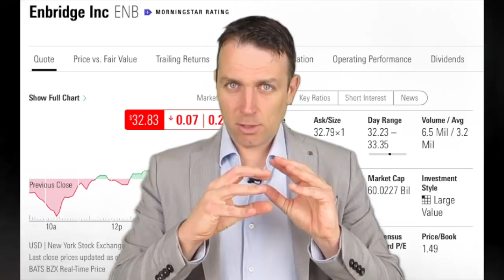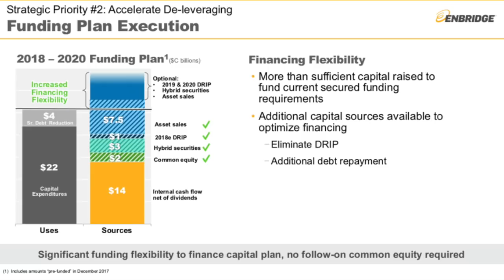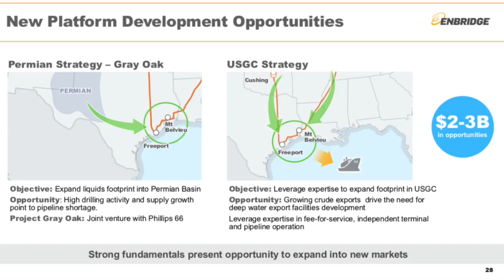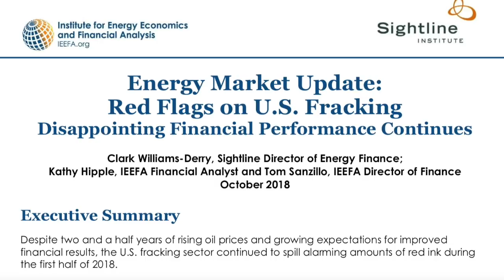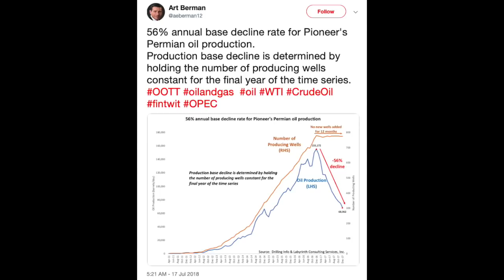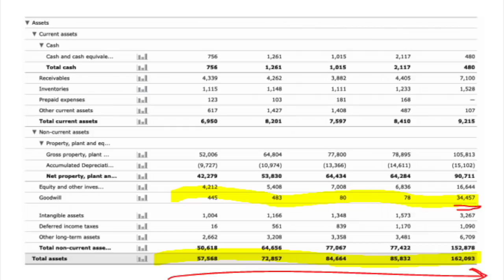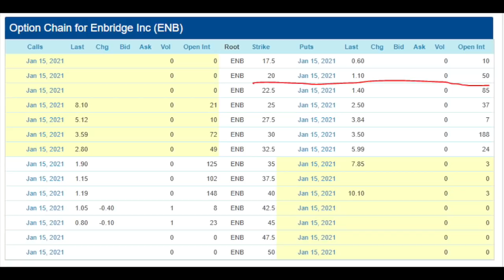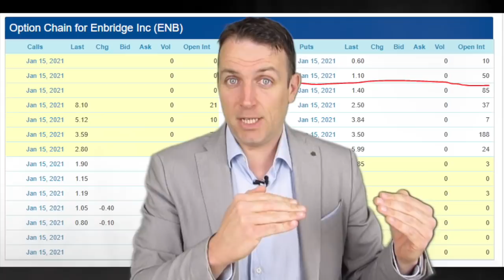Enbridge stock analysis - 6% dividend and risks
Enbridge stock analysis - ENB has a good divided but I focus on the risks as I have received many questions in the comments about why it looks so cheap.

1:01 Company overview, dividend, strategy
2:52 Connection to oil industry
5:50 Fundamentals, balance sheet and debt
7:28 Put option

I am also a book author:
Modern Value Investing book: